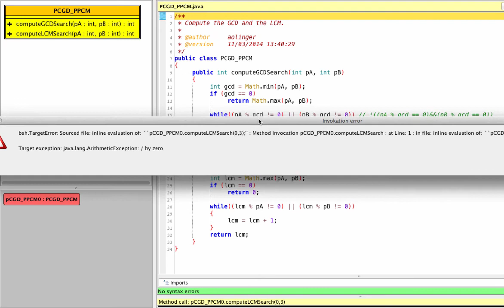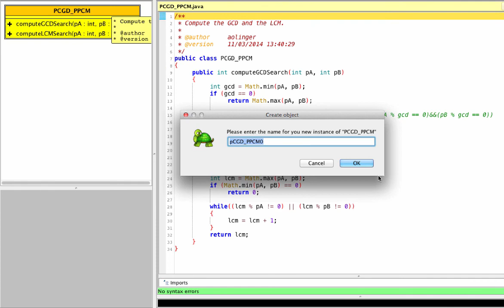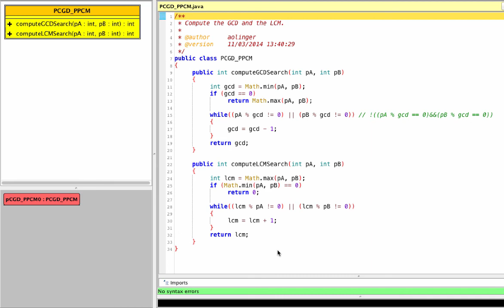Java for 3GIG - LCM / PPCM algorithm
Listen and watch two grammar school teachers, Carlos & Alex, developing the LCM (fr. PPCM) algorithm in Java for their students.